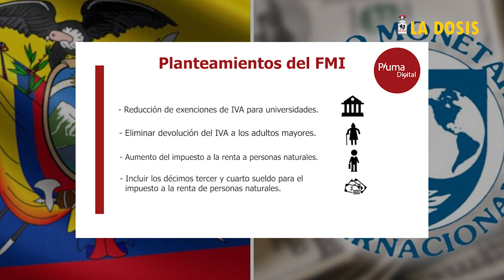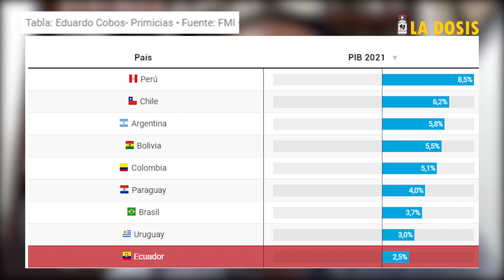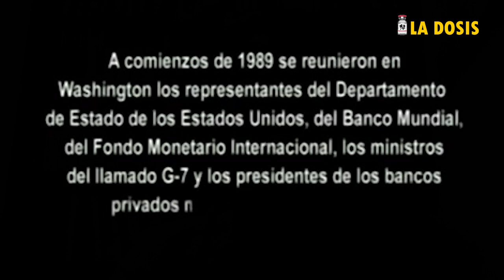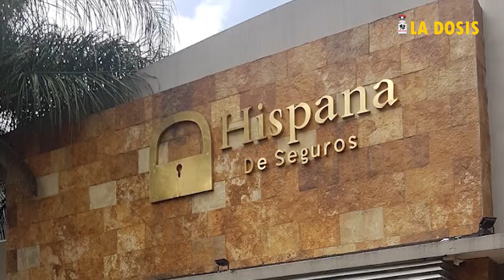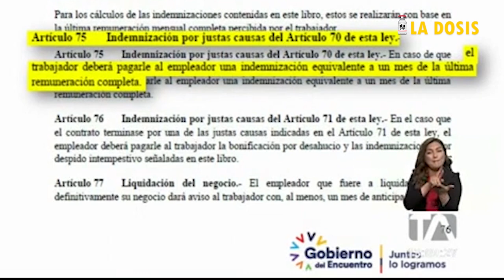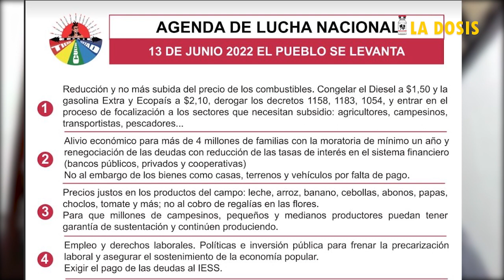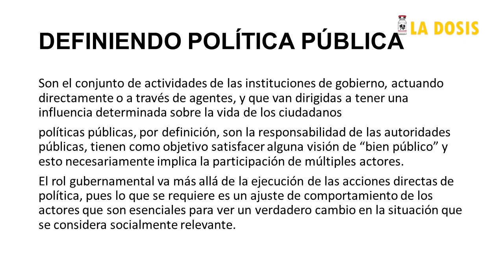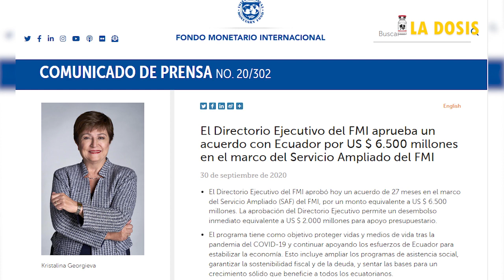La dosis Nº118: Ecuador: un paro que remueve sus raíces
Ecuador atraviesa una crisis económica, social y política que conmueve todo su tejido. Liderado por el movimiento indígena y en sintonía con la diversidad de sectores y clases sociales que conforman el país, toma forma un rechazo cada vez más amplio contra el mandato del Fondo Monetario Internacional y las medidas de todo orden tomadas por Guillermo Lasso en consonancia con el mandato neoliberal. El resultado de esta pugna puede llevar a la caída del gobierno.